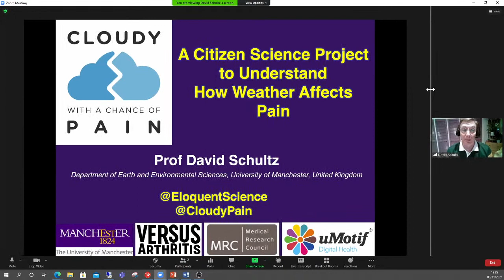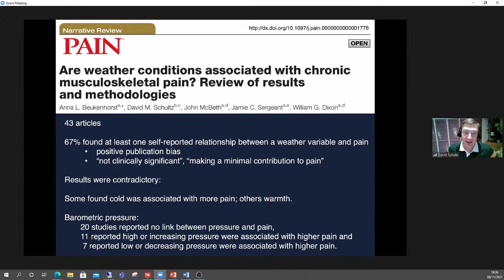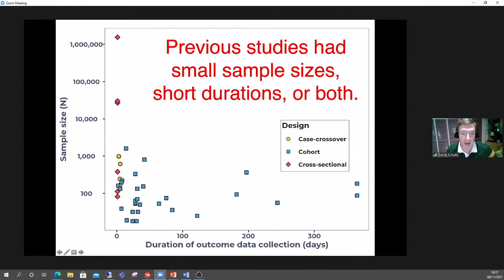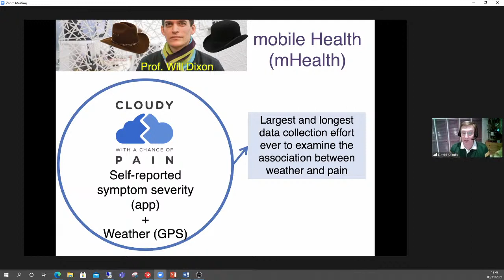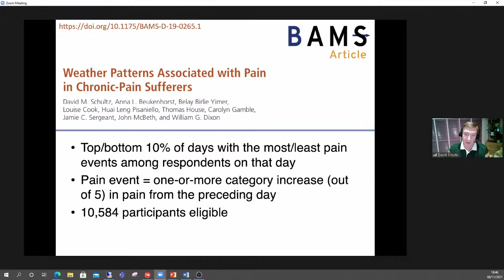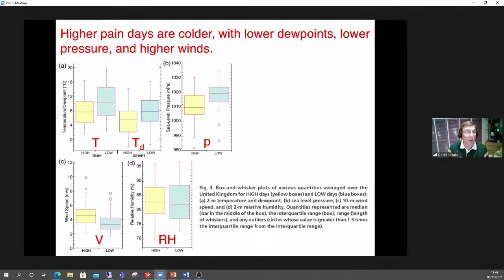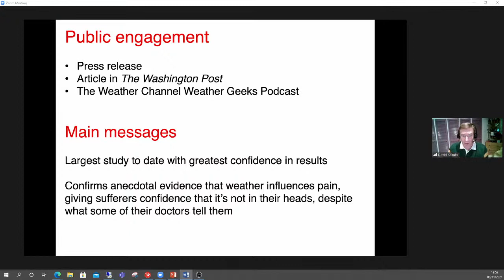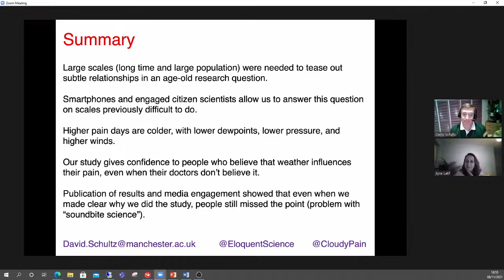Cloudy With A Chance Of Pain | Prof. David Schultz | 8 Nov 2021